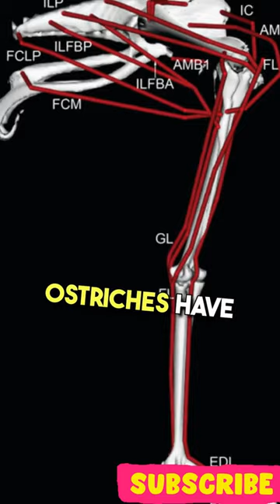5 Interesting facts about 'Ostriches'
Description:

"Welcome to 'The Earth,' where animals take the spotlight! Get ready for mind-blowing facts about your favorite creatures. From the sneaky octopus to the soaring eagles, we're here to reveal nature's coolest secrets. 🌍🦁🐢🐬